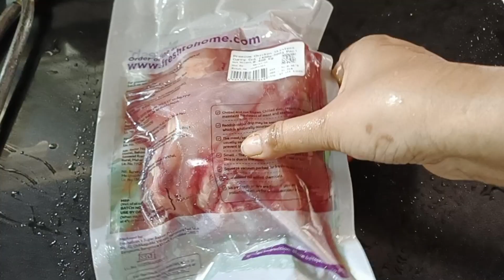শরীরটা একটু সুস্থ হয়েছে আর ঘরের প্রচুর কাজ আমায় ডাকছে 😏| Myntra shopping | Bangalore Vlog